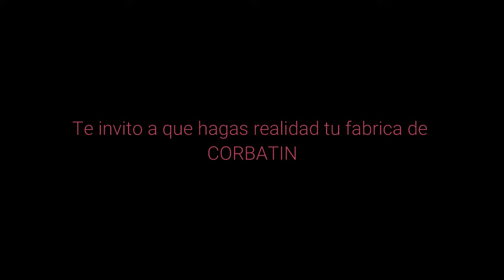FABRICACIÓN DE CORBATÍN PARA TRAJE FORMAL (PASO A PASO)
APRENDE A HACER  CORBATINES PARA TRAJE FORMAL (PASO A PASO). IMPLEMENTA!!
BUSCO PERSONAS INTERESADAS EN APRENDER EL OFICIO DE ARREGLOS DE ROPA
Curso de arreglos de ropa "ESPECIALÍZATE EN ARREGLOS DE ROPA"
Dirigido a: Emprendedores en el arte de la costura
Profesor: Saul Caballero